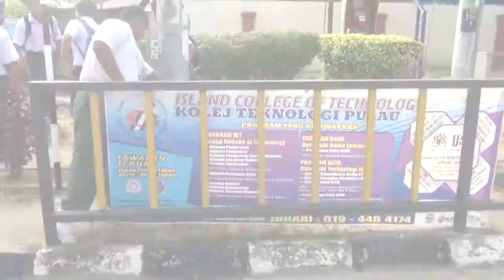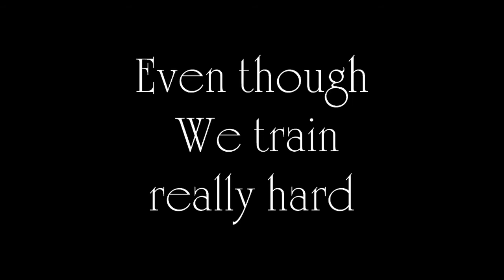Choral Speaking Competiton 2013 SMKTI